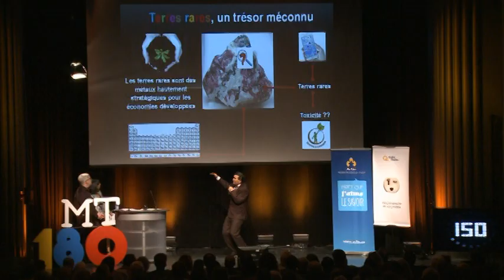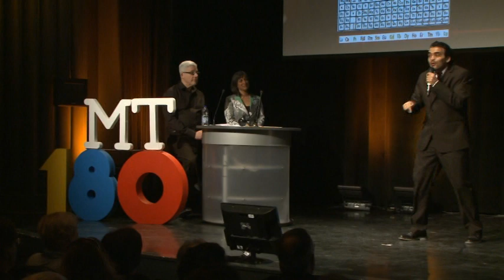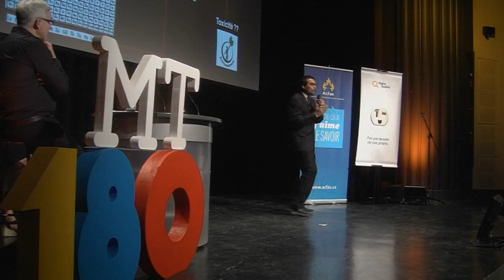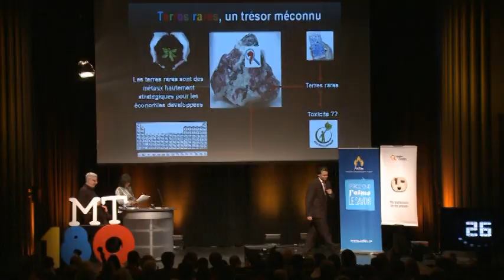Ma thèse en 180 secondes - Finale nationale 2016 : Mohamed Edahbi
Mohamed Edahbi est étudiant à l'Université du Québec en Abitibi-Témiscamingue. Il a présenté en trois minutes sa thèse « Prédiction du comportement géochimique des rejets miniers porteurs de terres rares » à l'occasion de la finale nationale du concours Ma thèse en 180 secondes, organisée par l'Acfas au Cœur des sciences de l'UQAM, le 11 mai 2016.
Cet événement était présenté par Hydro-Québec, en partenariat avec l'Association canadienne pour les études supérieures et le Canal Savoir.

Pour ses activités, l'Acfas bénéficie du soutien de :
- Ministère de l'Économie, de la Science et de l'Innovation du Québec
- ICI Radio-Canada